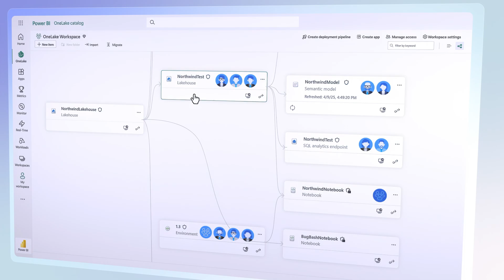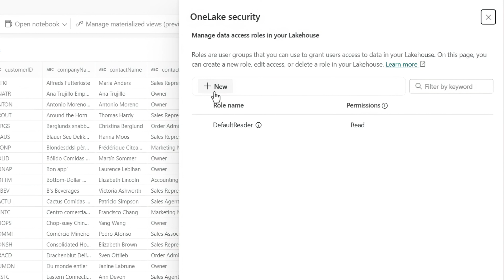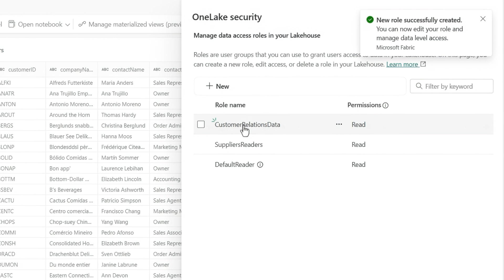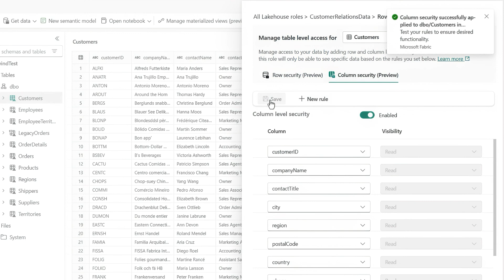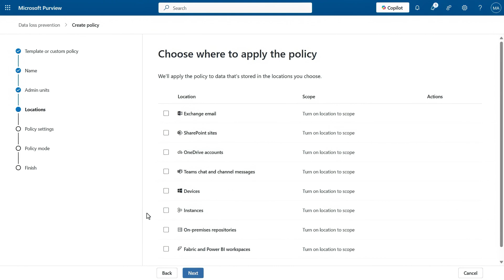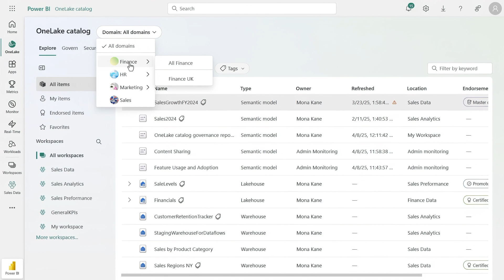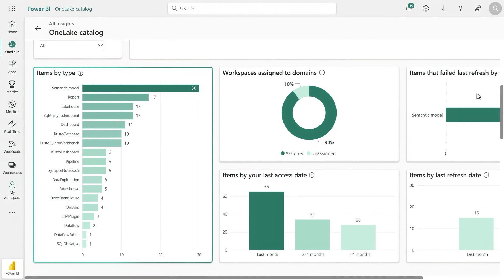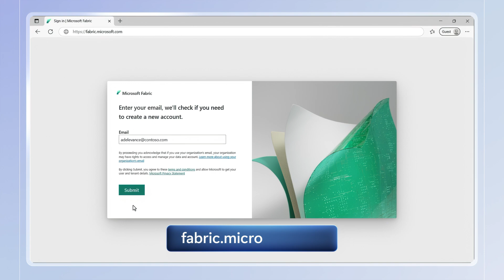OneLake Data Security Controls in Microsoft Fabric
Unify and secure your data—no matter where it lives—without sacrificing control using OneLake security, part of Microsoft Fabric. With granular permissions down to the row, column, and table level, you can confidently manage access across engines like Power BI, Spark, and T-SQL, all from one place. Discover, label, and govern your data with clarity using the integrated OneLake catalog that surfaces the right items fast.

Aaron Merrill, Microsoft Fabric Principal Program Manager, shows how you can stay in control, from security to discoverability—owning, sharing, and protecting data on your terms.

► QUICK LINKS:
00:00 - OneLake & Microsoft Fabric core concepts
01:28 - Table level security
02:11 - Column level security
03:06 - Power BI report
03:28 - Row level security
04:23 - Data classification options
05:19 - OneLake catalog
06:22 - View and manage data
06:48 - Governance
07:36 - Microsoft Fabric integration
07:59 - Wrap up